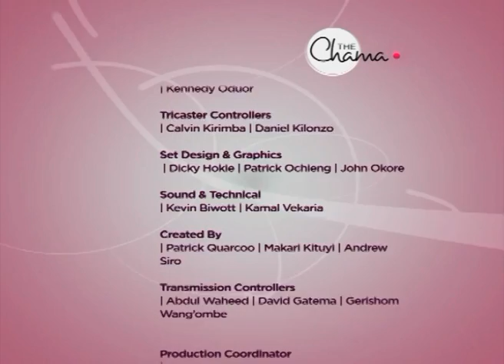CHAMA - NAIROBI DEPUTY GOVERNOR JONATHAN MUEKI PT 2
As County Governments take root in the country and respective elected leaders take centre stage to ensure all operations and projected development plans are budding, Nairobi's Deputy Governor Jonathan Mueki breaks down 'Vision Nairobi'  in this weeks edition of CHAMA highlighting its challenges and anticipated prospects.